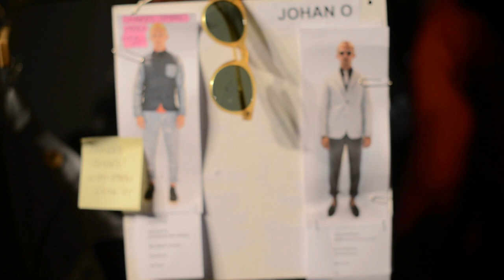Oliver Spencer - London Collections: Men SS14